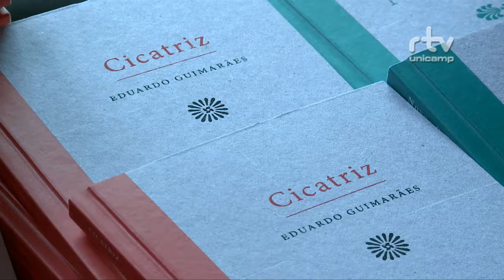Registro Geral - LIVRO DE POEMAS